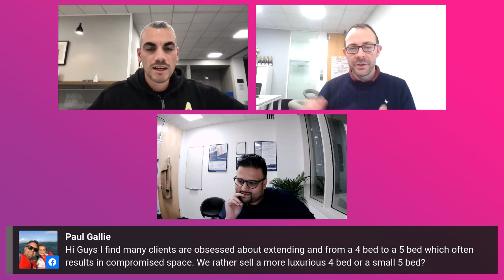Mortgage Market Update and Landlord Investor Trends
Akhil, the specialist mortgage broker from "Our Mortgage Broker" joined Ian and Mike from Avocado Property to discuss -

- New Lending Options (Student Lets, AirBnB, Holiday Homes etc...)
- What happened in the 2020 Property Finance Markets
- First Time Landlord Advice & Short Cuts
- BRR Investment Strategies
- ERC Penalties & Other Options
- Tenant New Demands & Trends
- 2021 Property Investment Expectations